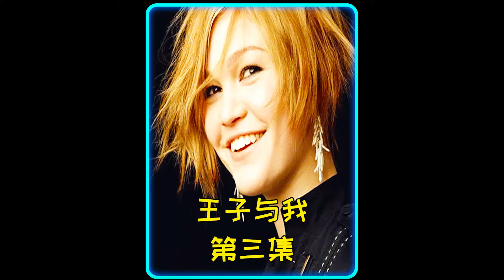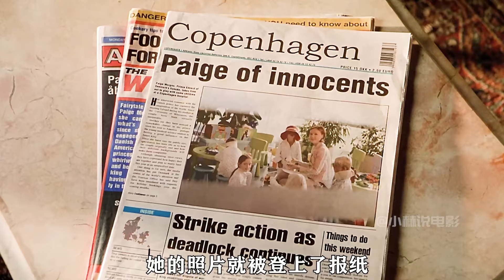平民女孩與丹麥王子戀情佳話！輕松愜意的劇情，讓你感受浪漫！